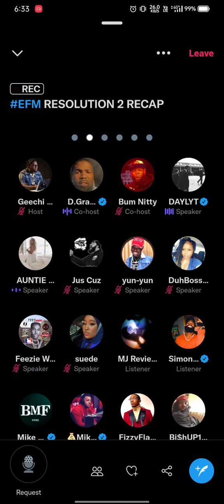Daylyt, Tsu surf, Recap Resolution 2 Smack URL